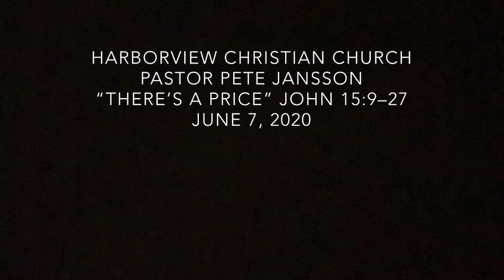Harborview Christian Church, Pastor Pete Jansson. “There’s a Price” John 15:9-27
Harborview Christian Church, Pastor Pete Jansson.  “There’s a Price” John 15:9-27. June 7, 2020